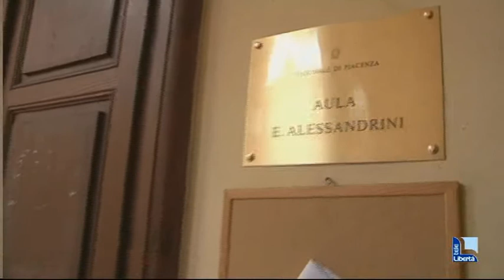Furto all'urna di Scalabrini: "Calice gettato dal finestrino"